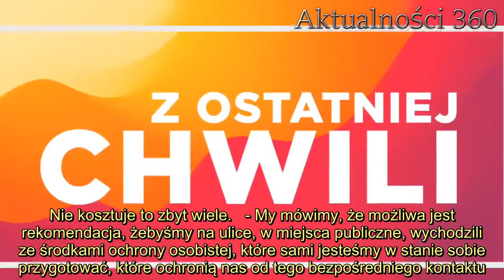Kolejne zakazy dla Polaków. Chodzi o wychodzenie z domu, nie wszyscy będą zadowoleni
WHO stara się zapanować nad epidemią koronawirusa poprzez oświadczenia, komunikaty i akcje społeczne. Okazuje się, że Światowa Organizacja Zdrowia sugeruje pewne zachowania, przez które Polacy będą musieli przygotować się na kolejne restrykcje.   Zalecenia WHO na bieżąco analizuje polskie Ministerstwo Zdrowia. Rzecznik ministerstwa, Wojciech Andrusiewicz, podczas briefingu prasowego zdradził, co niedługo może zostać wprowadzone w naszym kraju.  WHO zaleca jeszcze większe dbanie o bezpieczeństwo nasze oraz innych   Jak powiedział Wojciech Andrusiewicz na wtorkowym briefingu, WHO zaleca, abyśmy korzystali z maseczek podczas opuszczania miejsca zamieszkania, wychodząc do apteki, na zakupy, do pracy, na spacer z psem. Niewykluczone, że Polacy niedługo będą musieli powielić zachowania Włochów, Czechów czy też Brytyjczyków - bez maseczki na twarz nie ruszymy się z domu.   Rzecznik Ministerstwa Zdrowia zaznacza, że WHO wskazuje, aby były to maseczki wykonane z wielu warstw tkaniny, w tej sytuacji z bawełny.   - My nie mówimy dzisiaj o gremialnym kupowaniu maseczek, których w Europie i na świecie może w tej chwili brakować (...). Jeżeli wszyscy na świecie zaczniemy gremialnie kupować sprzęt ochrony osobistej, to tego sprzętu może zabraknąć w szpitalach, w służbie zdrowia, więc tam, gdzie on jest najbardziej potrzebny - tłumaczył Wojciech Andrusiewicz.  "I nie wykluczmy, że takie zalecenie się pojawi"     WHO i rzecznik zalecają więc, aby nie wykupować potrzebnych środków ochrony osobistej z aptek, a w miarę możliwości samemu wykonać ochronę na twarz. Nie kosztuje to zbyt wiele.   - My mówimy, że możliwa jest rekomendacja, żebyśmy na ulice, w miejsca publiczne, wychodzili ze środkami ochrony osobistej, które sami jesteśmy w stanie sobie przygotować, które ochronią nas od tego bezpośredniego kontaktu. I nie wykluczmy, że takie zalecenie się pojawi - dowiedzieliśmy się podczas wystąpienia rzecznika Ministerstwa Zdrowia podczas spotkania z dziennikarzami. Oznacza to, że już niedługo możemy zapomnieć o wyjściu z domu, nie mając na sobie maseczki. Niewykluczone, że policja będzie to ostro kontrolować.   Dzisiaj grzeje: 1. Do 20 krajów trafi lek pomagający w walce z koronawirusem. Trzymali go do ostatniej chwili2. Nie żyje wybitna Polka. Świat muzyki w głębokiej żałobie   W Czechach nie ma osoby, która bez maseczki nie wyjdzie z domu. Nawet rząd obiecał, że każdy obywatel otrzyma taką maseczkę, jednak wszyscy bez wyjątku powinni szyć je nawet z domowych zasobów. Czesi za wyjście bez ochrony twarzy muszą zapłacić 10 tysięcy czeskich koron mandatu - czyli ponad 1600 złotych.  Najlepsze newsy dnia:   Źródło: Interia    Nie przegap żadnych najciekawszych artykułów! Kliknij obserwuj pikio.pl na:  Google News